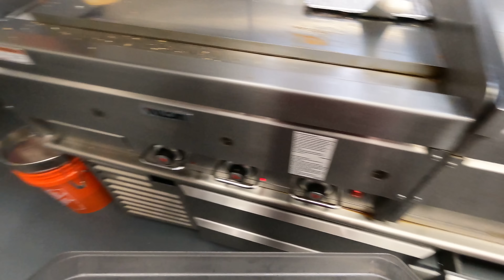Working at Five Guys (Grill) - POV